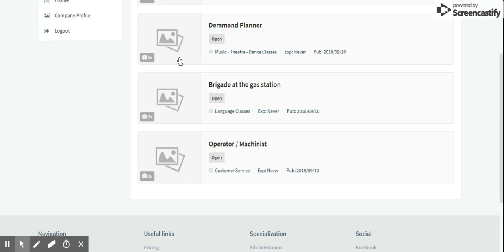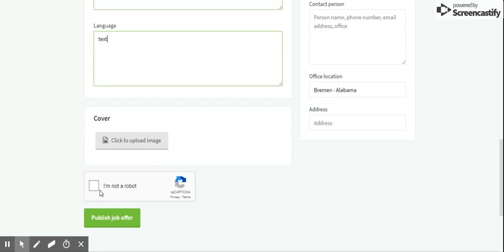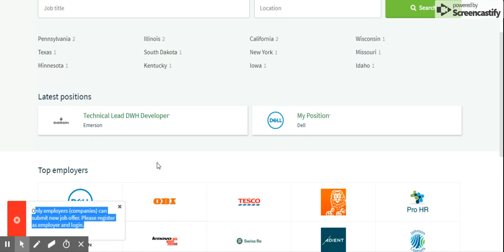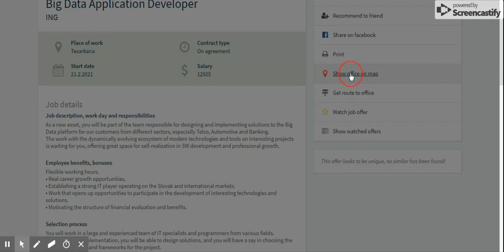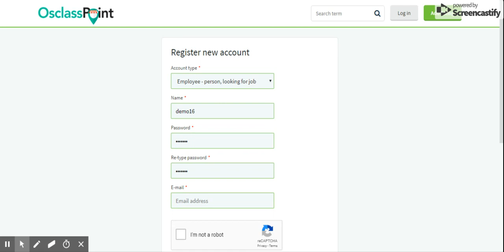CareerJob Osclass Job Theme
Are you employer, looking for long-term recruitment or just creating brand new Jobs & Hiring board? CareerJob theme for Osclass will do the "job"! Take a look on lightweight, fast and eye-catching template.

- ultra fast - using tools pingdom website CareerJob theme is loaded withing 850ms and got 91/100 score
- seo optimized - google page insight got score to theme 70/81 (mobile/desktop)
- responsive - mobile ready theme that will adjust to any screensize, starting on 320px width
- ajax live search - search between job offers without page reloads
- multilingual - all fields can be filled in multiple languages
- language selector - on publish page we've used brand new language selector - select locale just once for all the fields
- send a CV - original contact seller form fully customized to send a CV to employer
- different functions for companies - standard user has different functions comparing to company. Standard user cannot publish offer.
- print offer - when printing offer, content is customized and printed is just job description with all the details, not header/buttons/footer
- save search parameters to cookies
- click to show location of office on map in pop-up
- many new fields to support job parameters
- completely disabled comments as this feature does not fit to jobs board